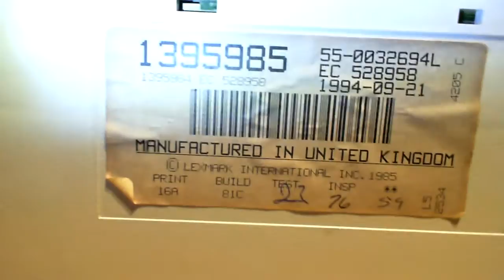Inside an IBM (Lexmark manufactured) 1395985 Model M buckling spring keyboard